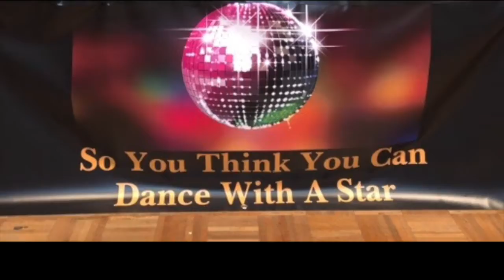Donna Russo Comedy Reel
Clips from Donna On The Go: TURNER, Donna On The Go: REALLY!, Donna On The Go: FALL.